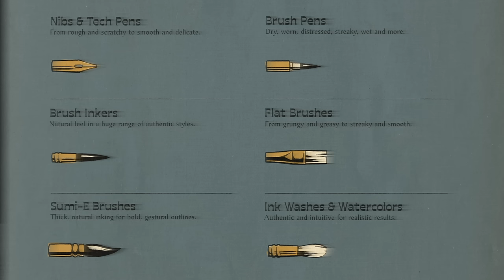The Rusty Nib brushes for Procreate, Photoshop & Affinity